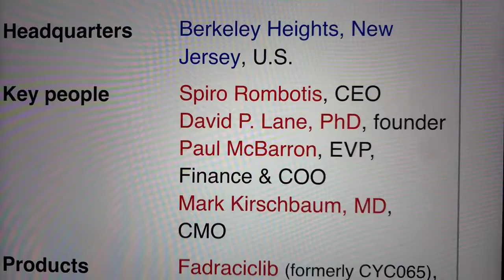🔴 Cyclacel Pharmaceuticals Inc. CYCC Stock Trading Facts 🔴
Coinbase Referral Funded Accounts Up To $300,000 To Day Trade